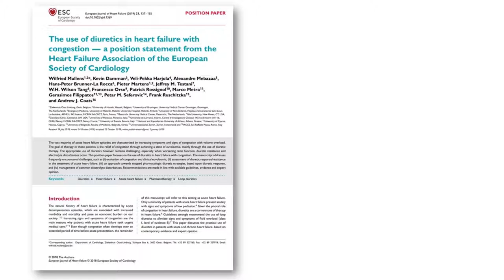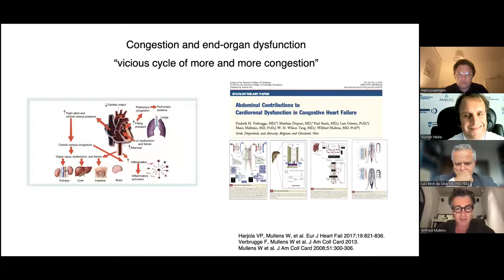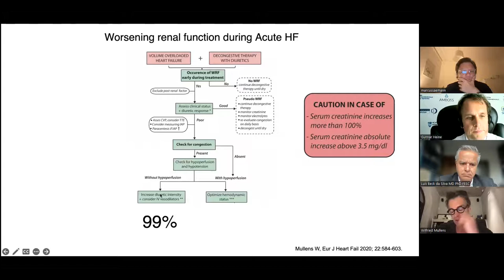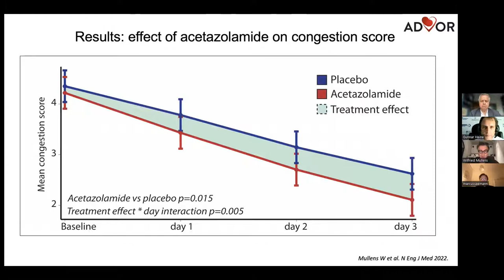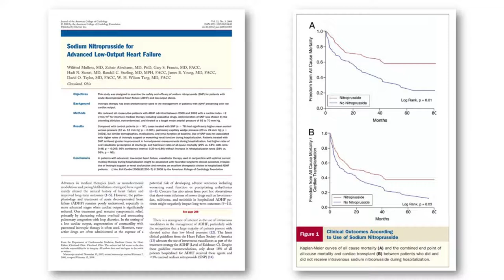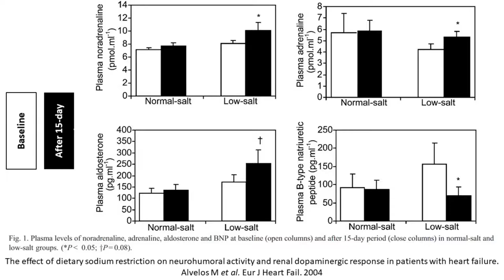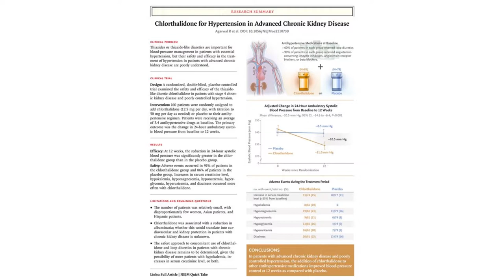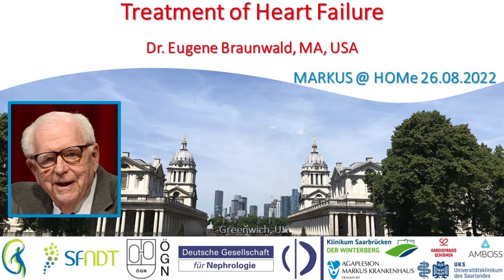Diuretics in Heart Failure with Congestion - ADVOR - Prof. Wilfried Mullens (Genk, Belgium)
Professor Wilfried Mullens discusses the use of diuretics in patients with heart failure and congestion, focussing upon his recent ADVOR study which compared acetazolamide with placebo in these patients.
Professor Winfried Mullens is Heart Failure and Cardiac Device Specialist in Genk, Belgium. He is Board Member of the Heart Failure Association of the European Society of Cardiology, whose position statement on "The use of diuretics in heart failure with congestion" he drafted as first author. Moreover, he designed and conducted the ADVOR trial on the use of acetazolamide in decompensated heart failure, which has been presented at the ESC 2022 congress and published simultaneously in New England Journal of Medicine.
The interview was recorded on October 10th, 2022. Moderators: Prof. Dr. Luís Beck-da-Silva (Porto Alegre, Brazil), Prof. Dr. Marcus Säemann (Vienna, Austria) and Prof. Dr. Gunnar Heine (Frankfurt / Homburg, Germany).

Articles discussed:

Acetazolamide in Acute Decompensated Heart Failure with Volume Overload.
N Engl J Med. 2022 doi: 10.1056/NEJMoa2203094.

The use of diuretics in heart failure with congestion - a position statement from the Heart Failure Association of the European Society of Cardiology.
Mullens W, Damman K, Harjola VP, Mebazaa A, Brunner-La Rocca HP, Martens P, Testani JM, Tang WHW, Orso F, Rossignol P, Metra M, Filippatos G, Seferovic PM, Ruschitzka F, Coats AJ.
Eur J Heart Fail. 2019 doi: 10.1002/ejhf.1369

Effect of adding hydrochlorothiazide to usual treatment of patients with acute decompensated heart failure: a randomized clinical trial.
Piardi DS, Butzke M, Mazzuca ACM, Gomes BS, Alves SG, Kotzian BJ, Ghisleni EC, Giaretta V, Bellaver P, Varaschin GA, Garbin AP, Beck-da-Silva L.
Sci Rep. 2021 doi: 10.1038/s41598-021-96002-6.

Ultrafiltration versus intravenous diuretics for patients hospitalized for acute decompensated heart failure.
Costanzo MR, Guglin ME, Saltzberg MT, Jessup ML, Bart BA, Teerlink JR, Jaski BE, Fang JC, Feller ED, Haas GJ, Anderson AS, Schollmeyer MP, Sobotka PA; UNLOAD Trial Investigators.
J Am Coll Cardiol. 2007 doi: 10.1016/j.jacc.2006.07.073

Treatment of hypertension in patients 80 years of age or older.
Beckett NS, Peters R, Fletcher AE, Staessen JA, Liu L, Dumitrascu D, Stoyanovsky V, Antikainen RL, Nikitin Y, Anderson C, Belhani A, Forette F, Rajkumar C, Thijs L, Banya W, Bulpitt CJ; HYVET Study Group.
N Engl J Med. 2008 doi: 10.1056/NEJMoa0801369.

Impact of empagliflozin on decongestion in acute heart failure: the EMPULSE trial.
Biegus J, Voors AA, Collins SP, Kosiborod MN, Teerlink JR, Angermann CE, Tromp J, Ferreira JP, Nassif ME, Psotka MA, Brueckmann M, Salsali A, Blatchford JP, Ponikowski P.
Eur Heart J. 2022 doi: 10.1093/eurheartj/ehac530

The SGLT2 inhibitor empagliflozin in patients hospitalized for acute heart failure: a multinational randomized trial.
Nat Med. 2022 doi: 10.1038/s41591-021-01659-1

Chlorthalidone for Hypertension in Advanced Chronic Kidney Disease.
Agarwal R, Sinha AD, Cramer AE, Balmes-Fenwick M, Dickinson JH, Ouyang F, Tu W.
N Engl J Med. 2021 doi: 10.1056/NEJMoa2110730.

Spironolactone versus placebo, bisoprolol, and doxazosin to determine the optimal treatment for drug-resistant hypertension (PATHWAY-2): a randomised, double-blind, crossover trial.
Williams B, MacDonald TM, Morant S, Webb DJ, Sever P, McInnes G, Ford I, Cruickshank JK, Caulfield MJ, Salsbury J, Mackenzie I, Padmanabhan S, Brown MJ; British Hypertension Society's PATHWAY Studies Group.
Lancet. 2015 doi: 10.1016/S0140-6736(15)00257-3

Sodium nitroprusside for advanced low-output heart failure.
Mullens W, Abrahams Z, Francis GS, Skouri HN, Starling RC, Young JB, Taylor DO, Tang WH.
J Am Coll Cardiol. 2008 doi: 10.1016/j.jacc.2008.02.083.

The effect of dietary sodium restriction on neurohumoral activity and renal dopaminergic response in patients with heart failure. Alvelos M et al.
Eur J Heart Fail. 2004 doi: 10.1016/j.ejheart.2003.11.020.

Effect of Salt Substitution on Cardiovascular Events and Death.
N Engl J Med. 2021 doi: 10.1056/NEJMoa2105675